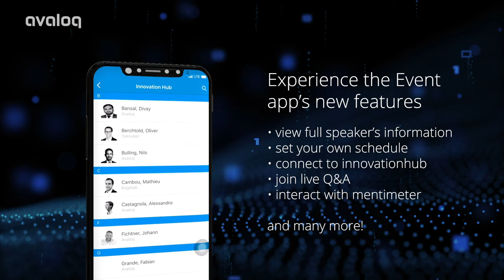Avaloq Community Conference Zurich 2019 - Event App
Download the event app now to get most out of the conference!